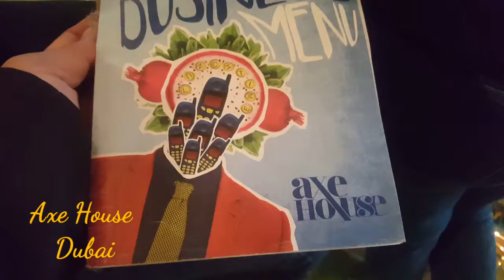Axe House Dubai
Axe House Dubai Foodie delight! Food cuisine isn’t about looking and watching, it’s about feeling and experiencing. Hello UAE! Food Travel Inspiration, Life Journey! Simply follow me @briadventurez for more exciting foodie adventures! Foodie Travel is all about sharing great experiences & amazing food delight!

Seize the day & most of all, enjoy every moment of the journey!